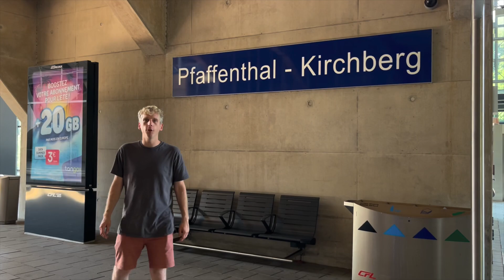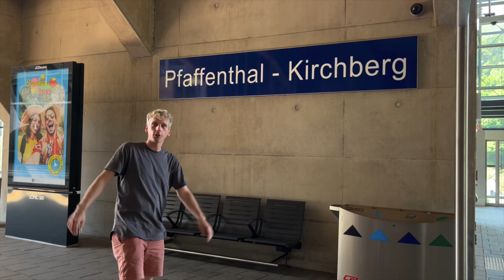Pfaffental-Kirchberg Funicular (kabeltrein) Luxemburg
De in 2017 geopende kabelbaan traject in Luxemburg stad. En kleine impressie van hoe dit eruit ziet en waar het te vinden is. Veel kijkplezier.